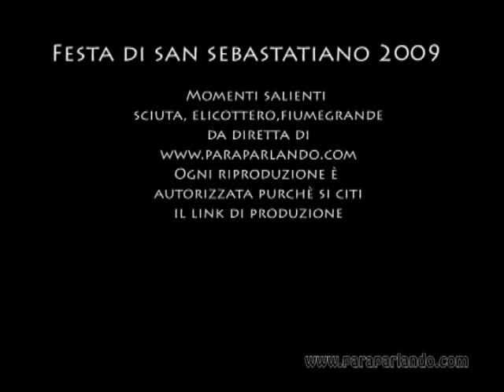San Sebastiano 2009 Palazzolo Acreide , Sciuta , elicottero , e catena umana via fiumegrande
I momenti + salienti della festa del 2009 di San Sebastiano martire a palazzolo acreide , l'uscita spettacolare del fercolo ( vara) il finale del fuoco pirotecnico della "sciuta", l'elicottero che è volato in piazza gettando petali e nzareddi, e la catena umana della vara grande in via fiume grande riprese dalle inquadrature della diretta di ma in alta risoluzione